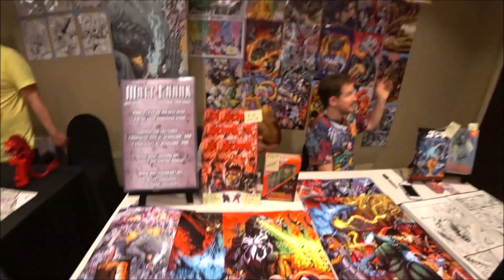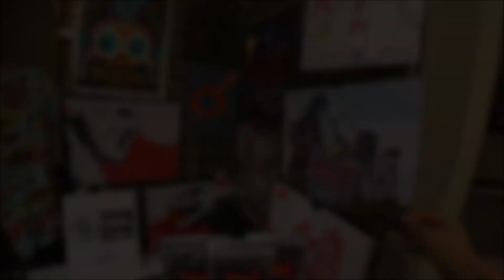G-Fest XXVI 2019 VLOG! 🦖ARCADE, ARTIST ALLEY, AUTOGRAPH, AWARDS & COSTUMES🦖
If your a Godzilla Fan, Kaiju Fan or just love all things Monsters this is the convention for you! On day 2 we explored the Arcade, Tea Room, Artist Alley and I got Akira Takarada's Autograph. This is all the time I had to walk around then later on that night we came back to film the Awards and Costume Contest.